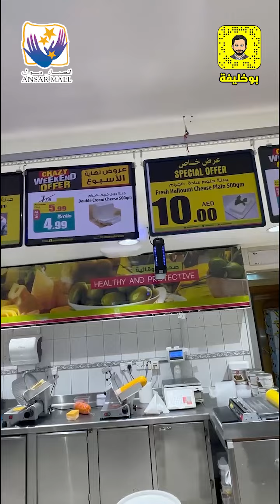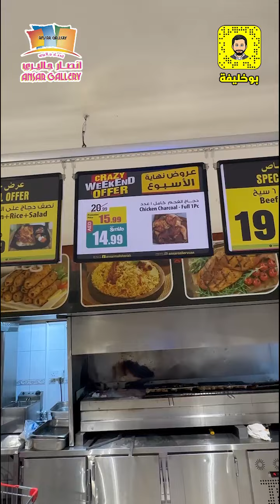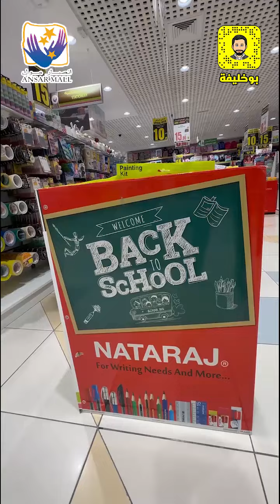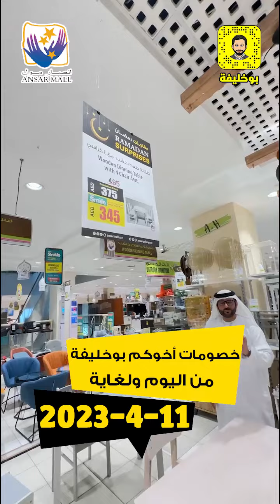أنصار جاليري & أنصار مول عروش الشهر الفضيل مستمرة مع اخوكم بوخليفة من اليوم ولغاية 11-4-2023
أنصار جاليري & أنصار مول
عروش الشهر الفضيل مستمرة مع اخوكم بوخليفة من اليوم ولغاية 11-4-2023
في انصار جاليري - دبي ( ديرة - الكرامة ) وأنصار مول في الشارقة
الشارقة - شارع الاتحاد - النهدة - 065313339
دبي - شارع خالد بن الوليد - الكرامة - 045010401
دبي - شارع صلاح الدين - ديرة - 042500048